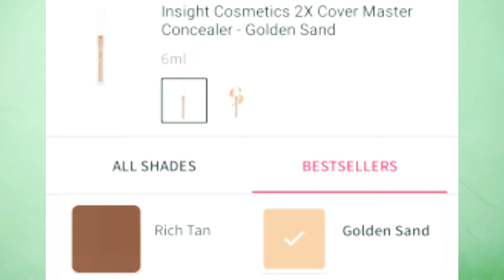INSIGHT 2X Cover Master Concealer @ Just 110 RS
Insight HD Concealer